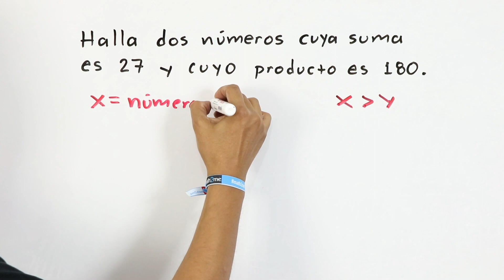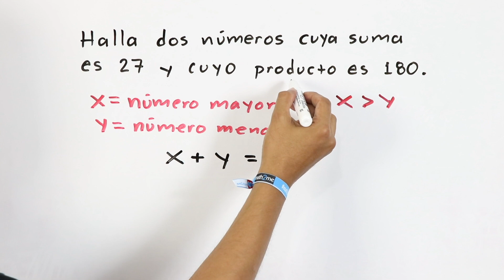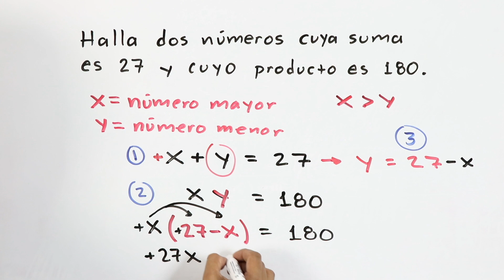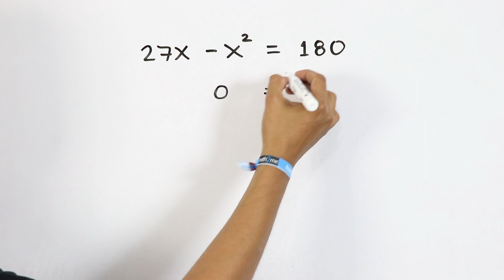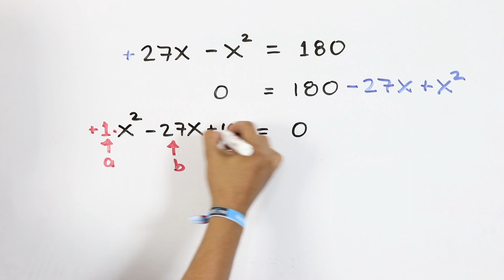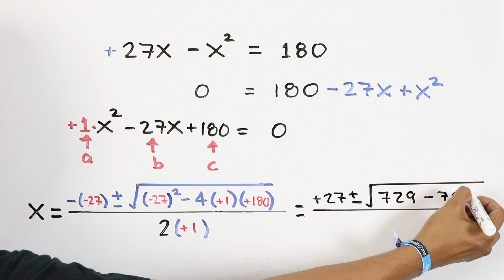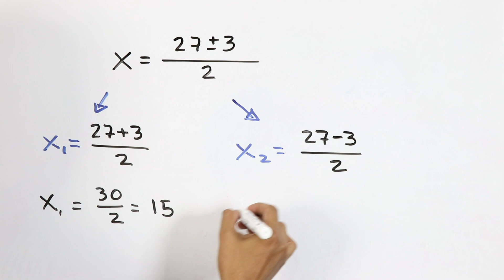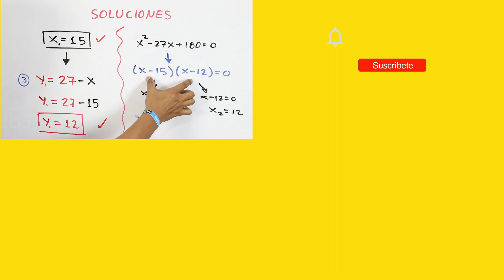ECUACIONES de SEGUNDO GRADO o CUADRÁTICAS - Problema de hallar dos números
Yo el ProfeAndalon te explico como resolver un problema clásico de ecuaciones de segundo grado. Utilizando la fórmula general.

VISITA nuestra Plataforma de CURSOS:
Contacto para servicio de CURSOS